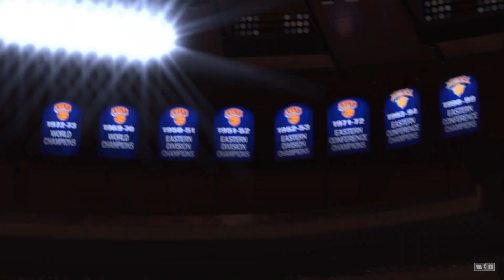NBA 2K25 HAWKS VS KNICKS SEASON 4 (PS5)